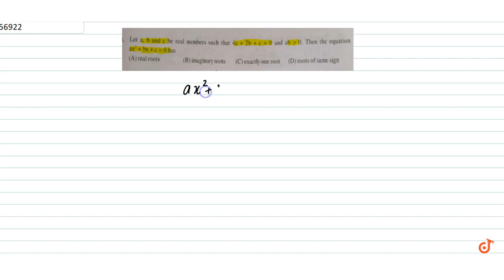20. Let a, b and c be real numbers such that `4a + 2b + c = 0` and `ab gt 0`, Then the equatio...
To ask Unlimited Maths doubts download Doubtnut 20. Let a, b and c be real numbers such that `4a + 2b + c = 0` and `ab gt 0`, Then the equation `ax^2 + bx + c = 0` has (A) real roots (B) imaginary roots (C) exactly one root (D) roots of same sign